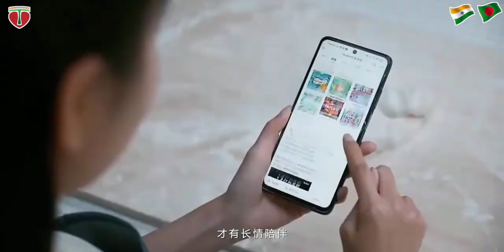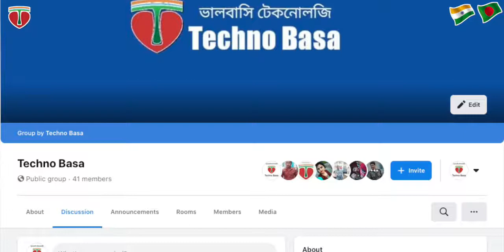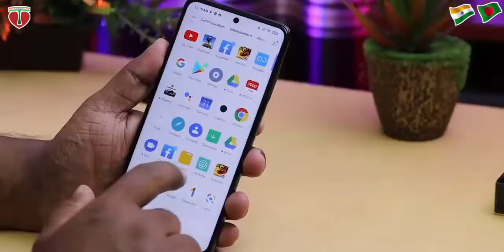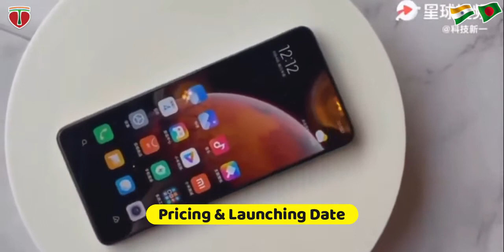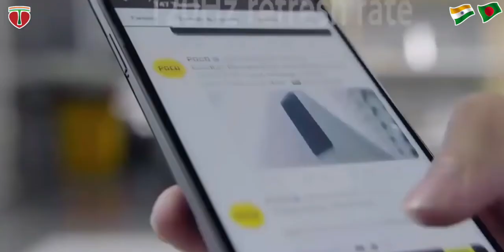Redmi Note 9 Pro 5G Bangla Specification Review || Techno Basa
Points Discussed: Redmi Note 9 Pro 5G Bangla Specification Review || Techno Basa